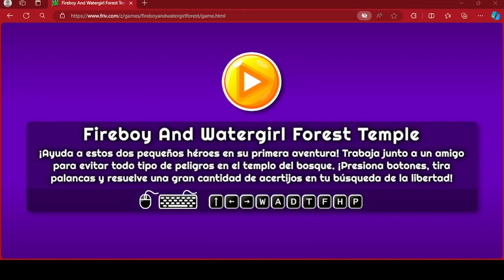Fireboy And Watergirl: The Forest Temple Gameplay